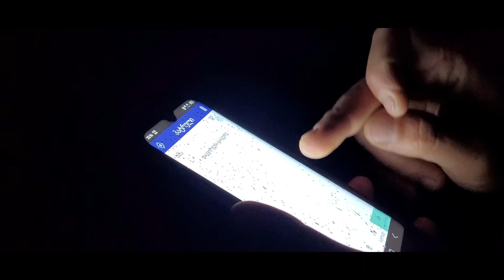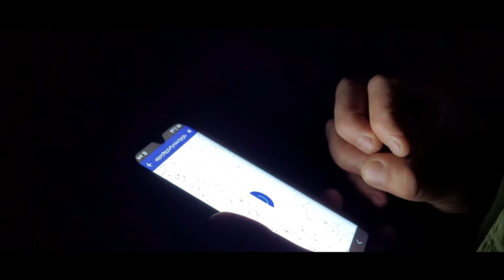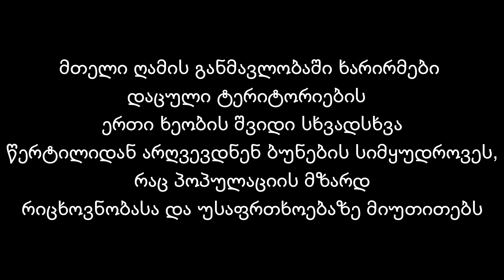ბილიკი - ირმის მყვირალობა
ირმის მყვირალობა ველური ბუნების ერთ-ერთ ყველაზე შთამბეჭდავ მოვლენას წარმოადგენს. ირემი ყვირილს სექტემბრის შუა რიცხვებიდან იწყებს და ოქტომბრის შუა რიცხვებში ასრულებს. ამ დროს ხარირემი ბღავილით მდედრ ირმებს უხმობს. ზოგადად საქართველოში ირმის იშვიათი სახეობა, კეთილშობილი ირემი ბინადრობს. პოპულაცია ძირითადად ლაგოდეხის დაცულ ტერიტორიებსა და ბორჯომ-ხარაგაულის ეროვნულ პარკშია თავმოყრილი.